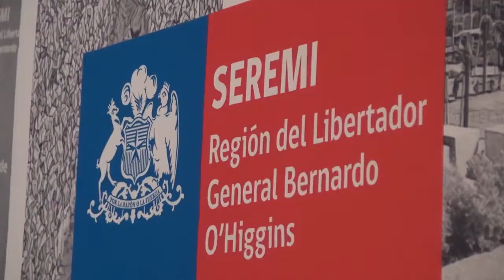Nota entrega subsidio a familias de Santa Cruz.